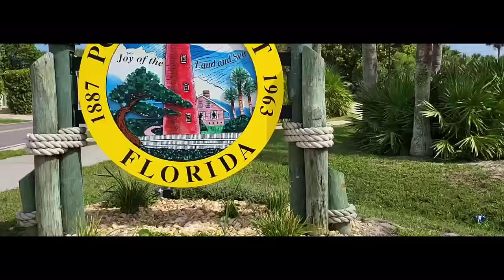amor de locos (OFFICIAL VIDEO)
song writer @BELTRÁN

mix and recorded with @bandlab  by @BELTRÁN

video made by @BELTRÁN with powerdirector

this beat was prod. by @JHBeats  and license to @BELTRÁN  by @Beatstars